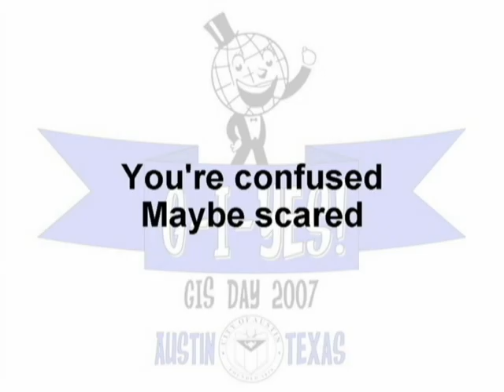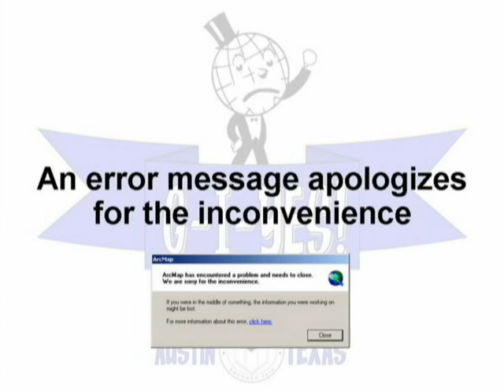G-I-Yes!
Getting awesome with GIS.